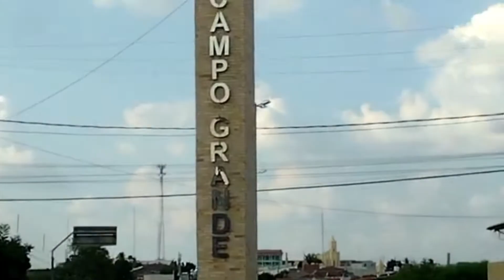Cidade de Campo Grande-RN